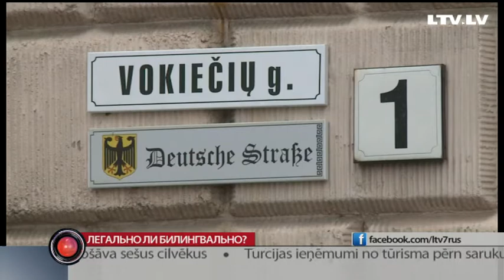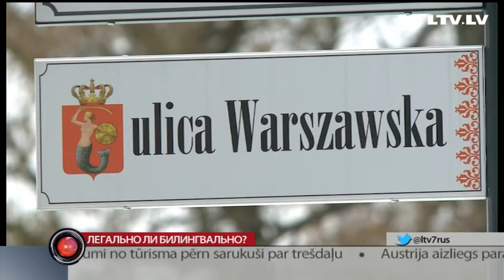Легально ли билингвально?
Проблема двуязычия наулицах города — не только проблема, которую то и дело обсуждают в Латвии. Названия улиц на двух языках в соседней Литве довели Вильнюс до суда. В правительстве Литвы считают, что таблички с названиями не на литовском — противоречат нормативным актам. И когда самоуправление отказалось их снять — дело дошло до суда.